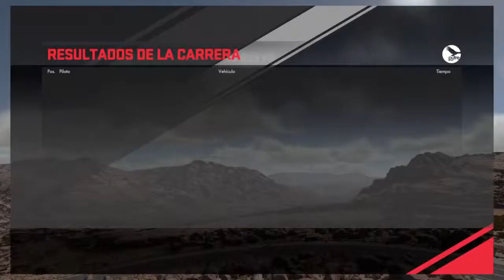DRIVECLUB™ Caterham Chile